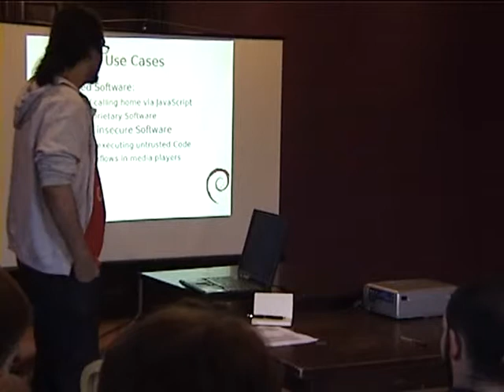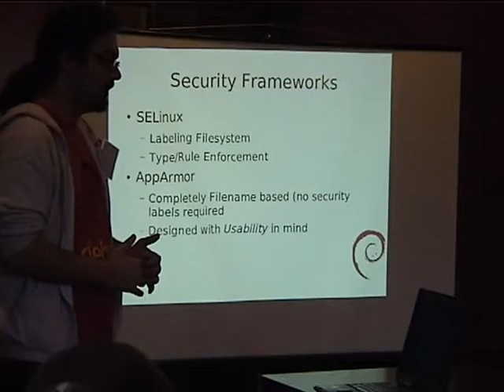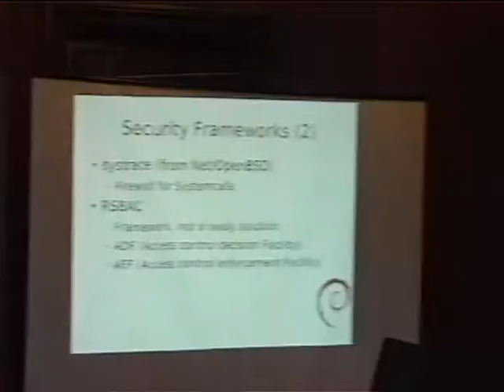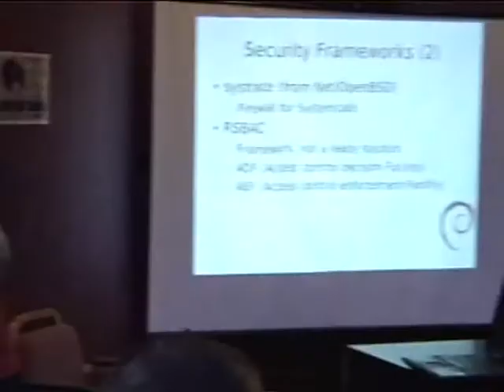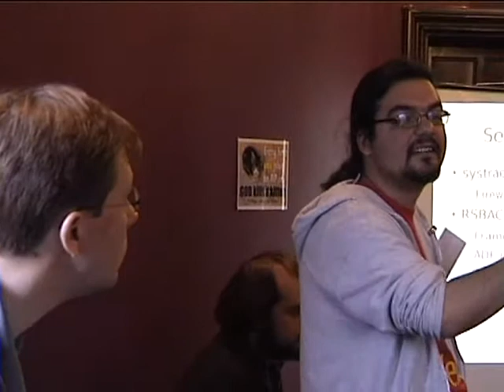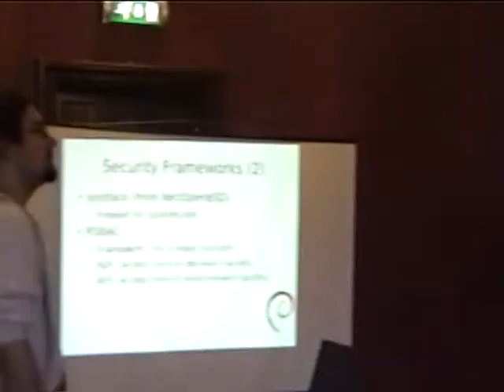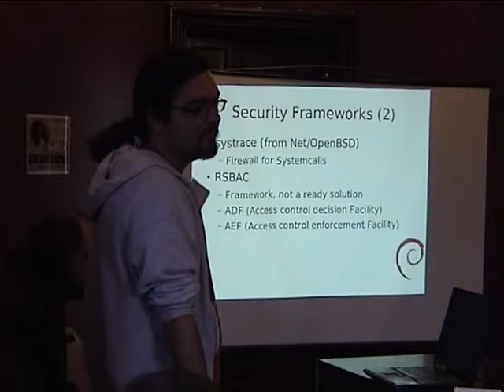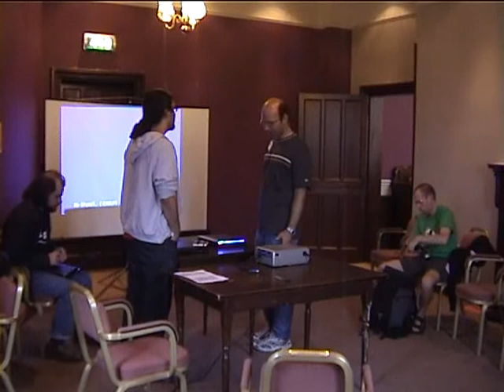The secure Debian Desktop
by Reinhard Tartler

Room: Lower BoF Room
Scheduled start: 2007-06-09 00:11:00